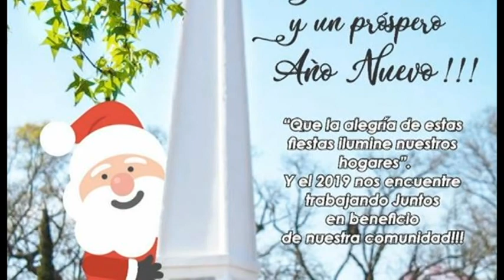ARQ. SANTIAGO WALKER – PTE. COMUNAL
COMPRA DE PALA FRONTAL EN $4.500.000 – SALUDO DE FIN DE AÑO